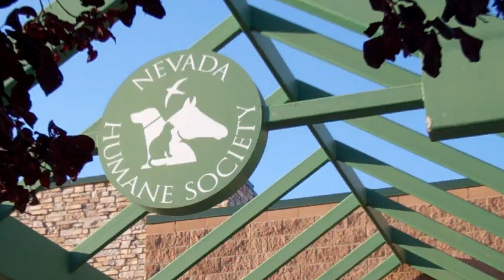Adopt Me, Maybe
A parody of Carly Rae Jepsen's "Call Me, Maybe" video, Nevada Humane Society takes love (or lust) at first sight to another level--pet adoptions.